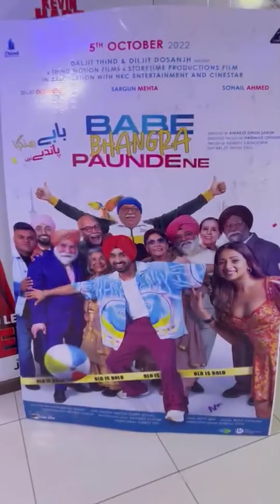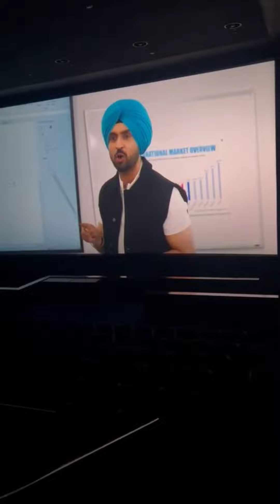Enjoying Multan Tour with freinds 👭